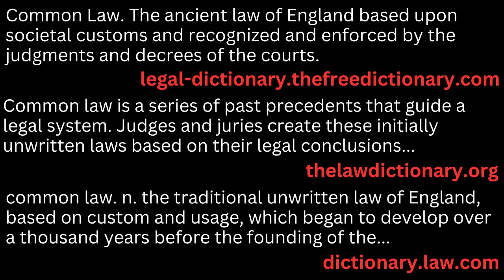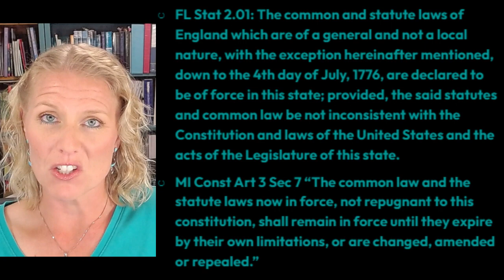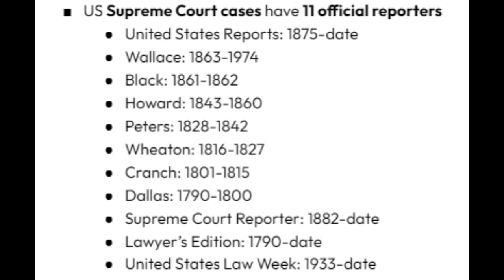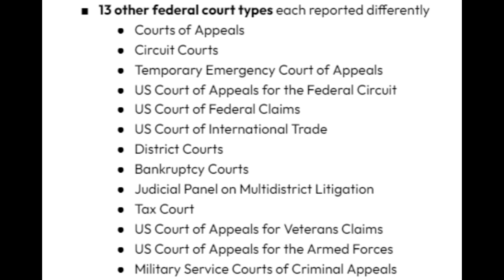What is Common Law? S3E9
Some people think Common Law is our path back to freedom.  Others even call it “God’s Law.” So, what is it - and is it Constitutional?